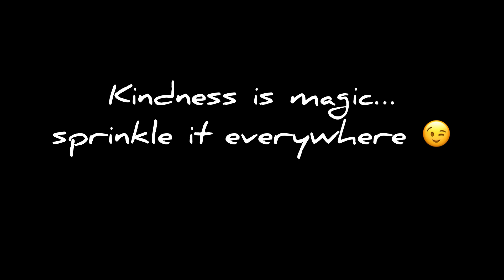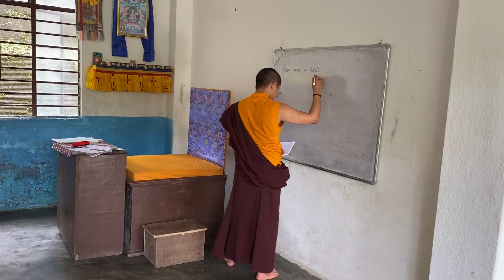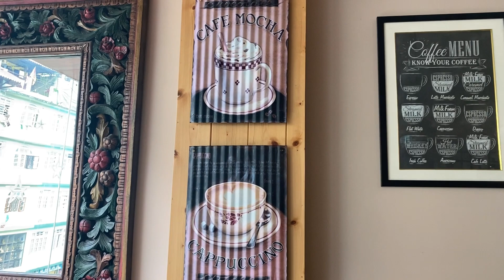Vlog #03 - Life in Sikkim 🙈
Musician: Xuxiao